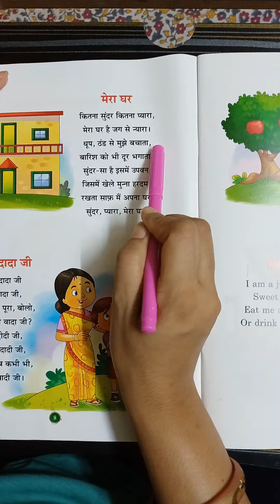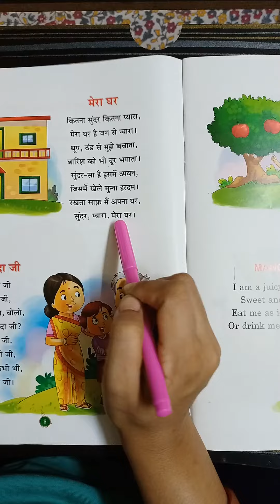हिंदी rhyme मेरा घर for l.k.g kids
For easy learning